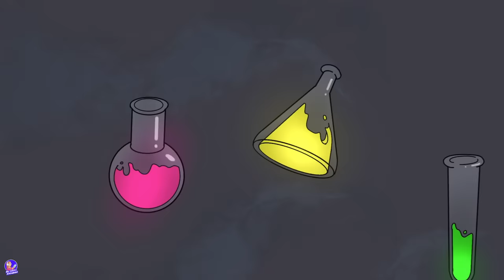I Got Trapped in a Room With BOTH My BF and GF!.